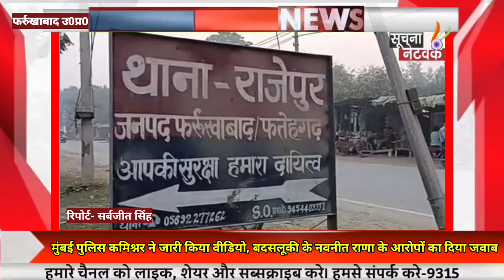दुकान बंद कर लौट रहे सर्राफा व्यापारी से बाइक सवारों ने की लूट